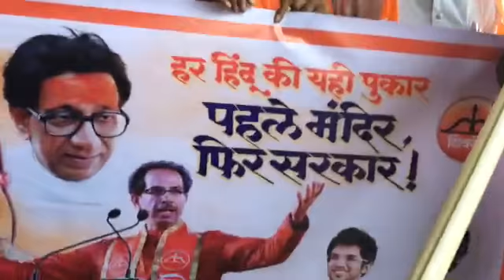ठाण्यातून विशेष ट्रेन ने शिवसैनिक आज अयोध्येला रवाना होणार.